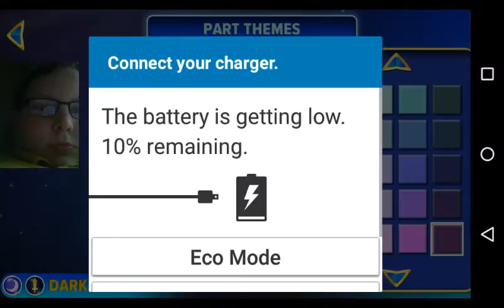Making a bird bear knight | skylander creator